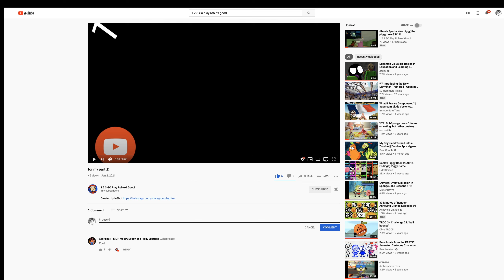For my part from by 1 2 3 GO Play Roblox! Good!